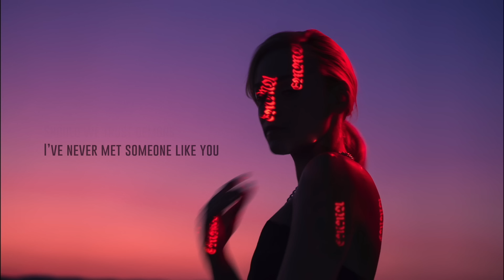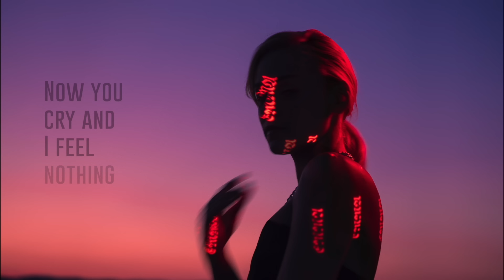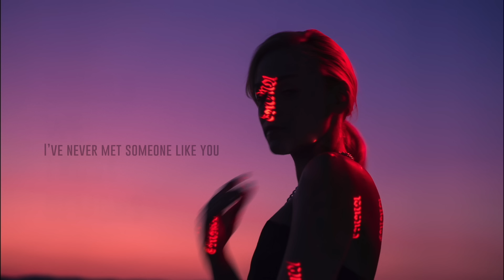Emma Drobná - Demons (Lyric Video)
hudba: Peter Graus, Tomáš Zubák
text: Emma Drobná